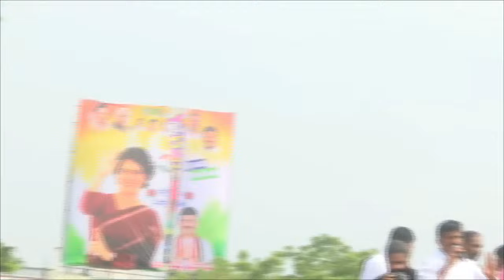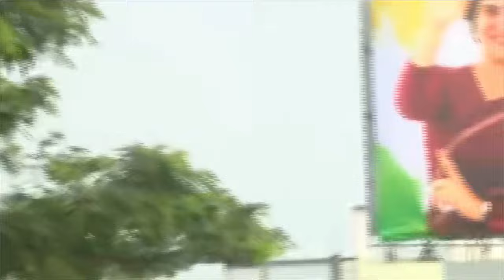Priyanka Gandhi Live | Priyanka Gandhi Road Show at Khammam & Palair | NTV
Priyanka Gandhi Live | Priyanka Gandhi Road Show at Khammam | NTV